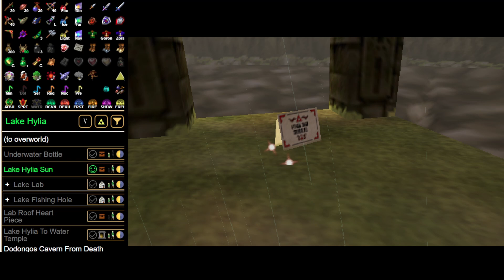The Big Async | 3000 Player Multiworld Randomizer | #13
Archipelago is a software that allows to randomize multiple games with each other. This is called a multiworld.

The Archipelago discord has organized the biggest multiworld yet, contianing a total of 3000 worlds! I am playing 2 of these worlds, an Ocarina of Time Triforce Hunt, and a Pokémon Emerald Legendary Hunt.